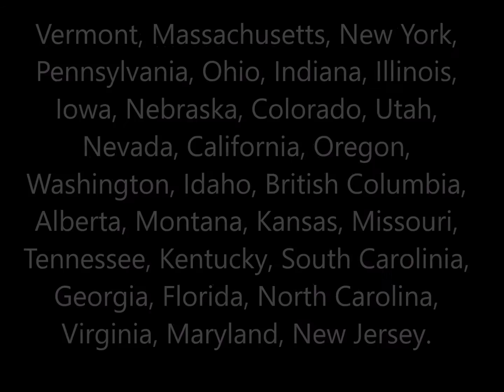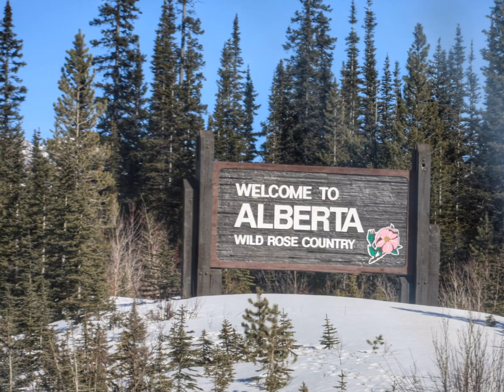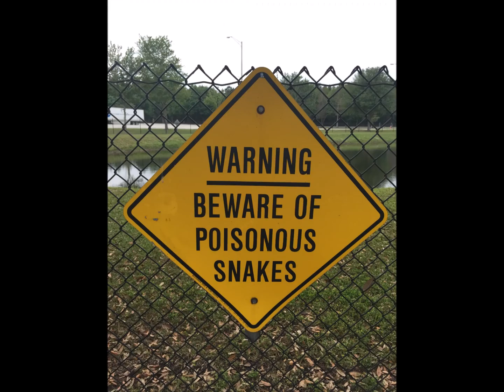Pat and Penny's Minivan Journey -28 States, 17.800 Miles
For two full months in 2015 Pat and Penny drove through 28 states and two provinces.  They're still talking to each other!  Song "River to Ocean" by Phil Ayoub